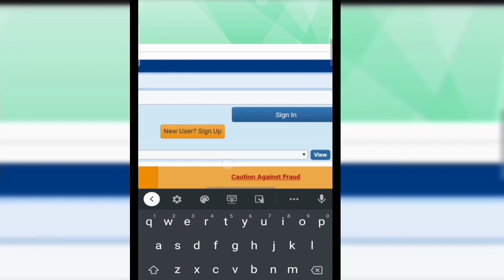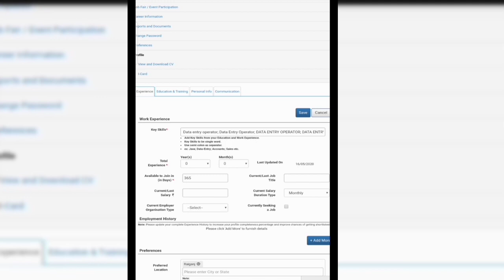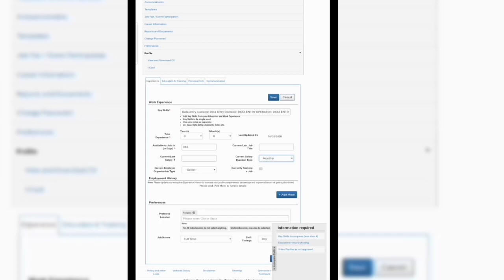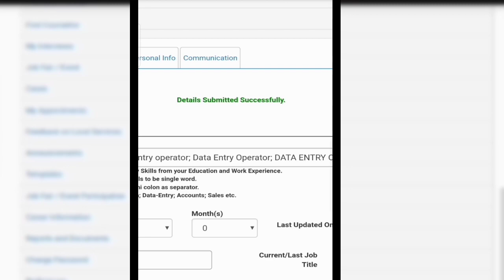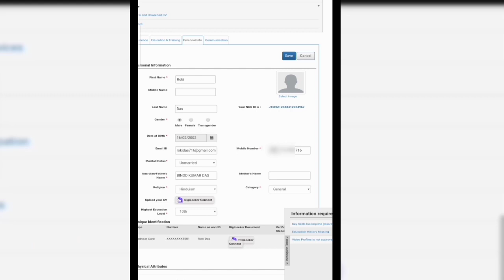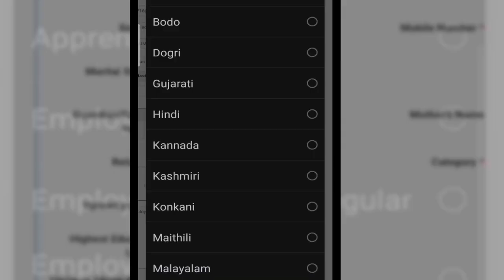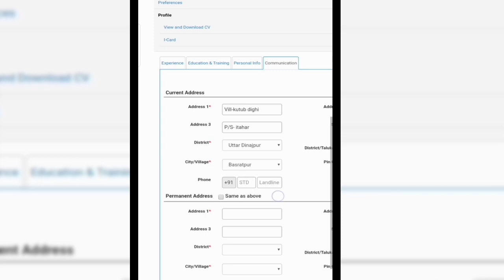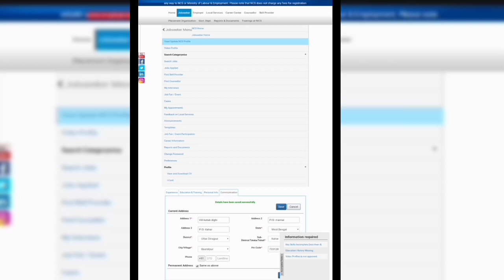national career service profile update!national career service bengali!ncs profile upload 2020.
এই ন্যাশনাল কেরিয়ার সার্ভিস এর প্রোফাইল আপডেট করা হয় কিভাবে step-by-step দেখিয়ে দেওয়া হয়েছে।

কোন ক্ষেত্রে অসুবিধা হলে আমাকে যোগাযোগ করতে পারেন এবং কমেন্ট সেকশনে জানাতে পারেন।

এবং Bell icon click করে all notification করে রাখবেন যেন পরের ভিডিও গুলো আপনারা মিস না করেন l